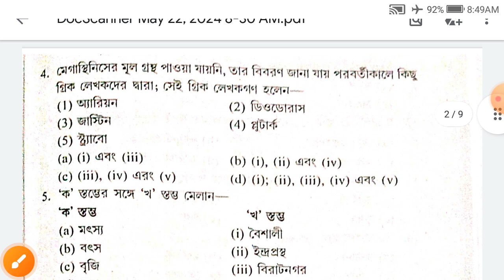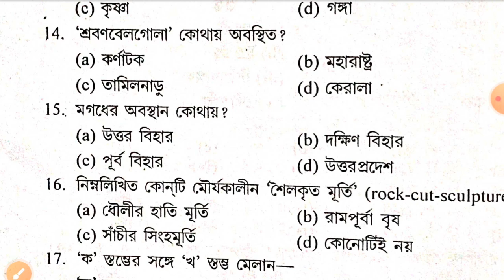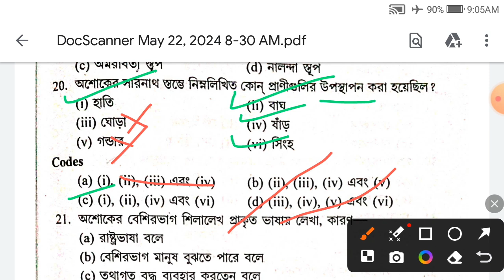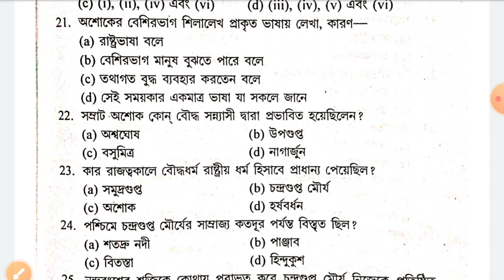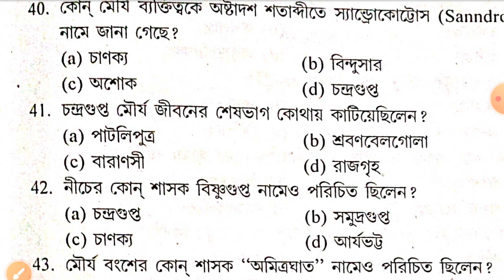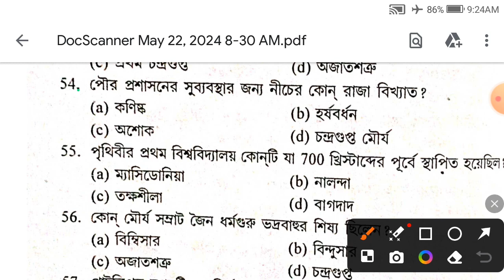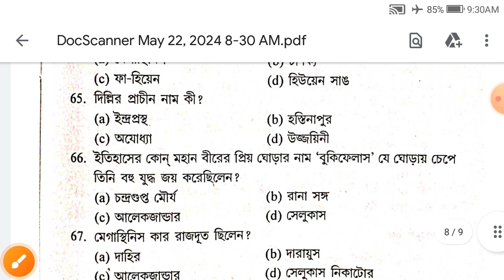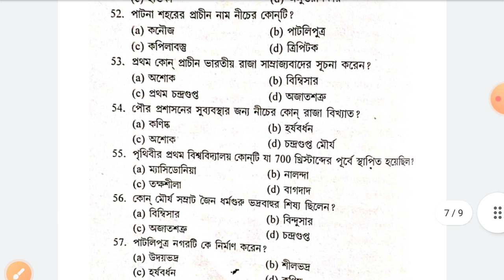Maurya Empire MCQ || Mauryan Empire History MCQ || MCQ on Mauryan Empire Bengali মৌর্য সাম্রাজ্য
Maurya Empire MCQ || Mauryan Empire History MCQ || Gk questions on Mauryan Empire মৌর্য সাম্রাজ্য